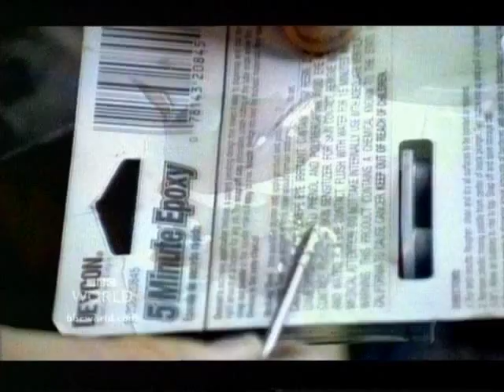Rough Science 22 Rocket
Design rockets that can launch an egg into the air and return it safely to earth. Three different rockets are attempted by three of the scientists, while the remaining two work on a parachute system.